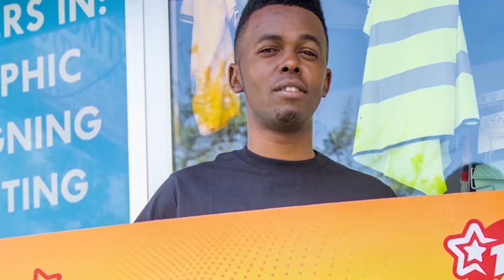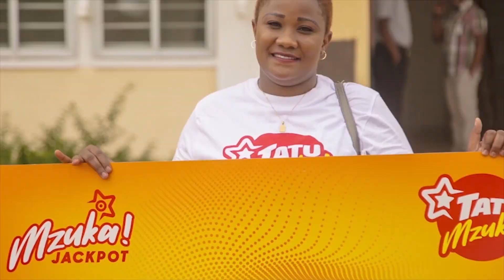TATU MZUKA: Wametimiza Ahadi yao mbele ya IGP Sirro